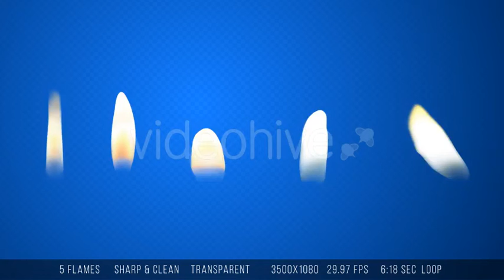Candle Flame 5 Variation | Motion Graphics - Envato elements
Attributes Length - 0:06, 0:06, 0:06, 0:06, 0:06, Resolution - 1920 x 1080, File Size - 98.7MB, Frame Rate - 29.97 fps, Alpha Channel - Yes, Looped - Yes

 alpha,animation,background,birthday candle,blow,candle,fire,flame,lamp,lighter,loop,nature,real,slow,transparent